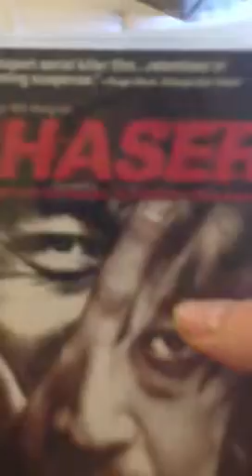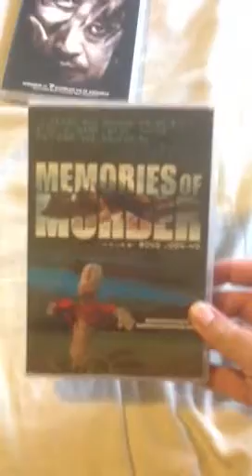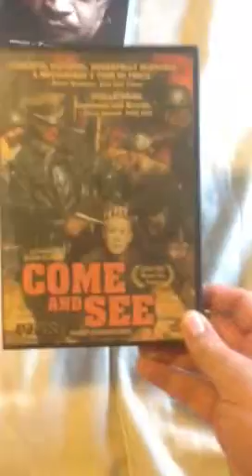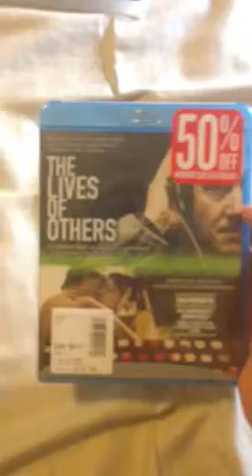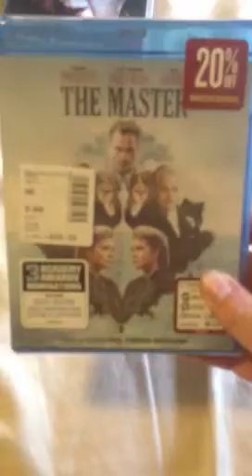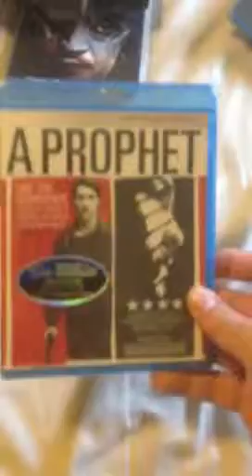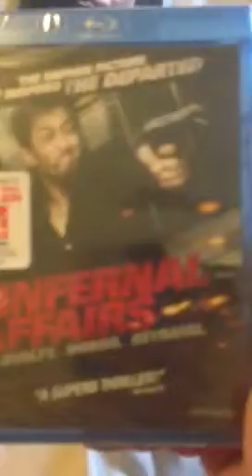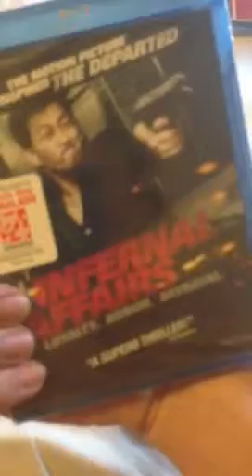Films you need to see